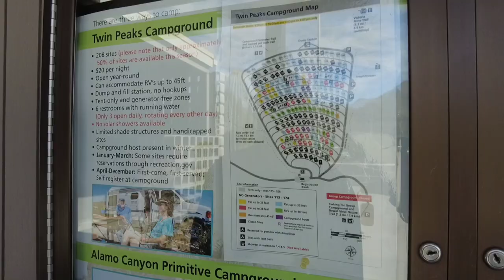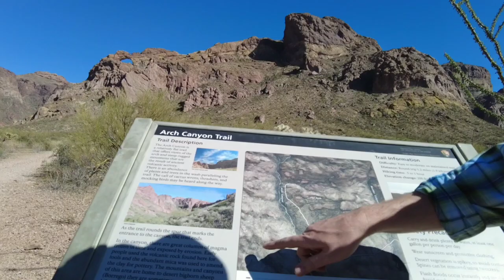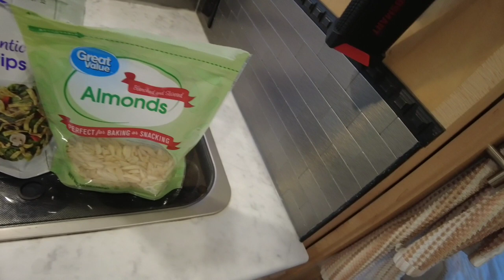Organ Pipe Cactus National Monument in our Little Guy Max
Organ Pipe Cactus National Monument is so beautiful. With the Ajo Mountains and the different types of cactus,  especially the organ pipe cactus, it was a must see destination. Add this one to your list!!!

-Wireless Portable Nano Travel Router